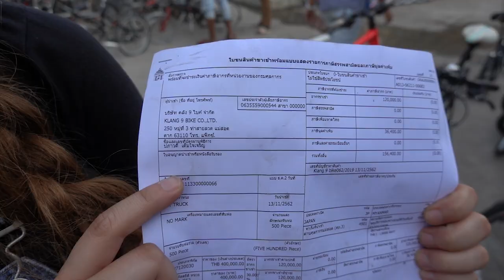โกดังจักรยานมือสอง ใหญ่สุดถูกสุดในไทย! คลัง9 ท่าเฮียกวง I ชวนมาช้อป I Super Cheap Bikes